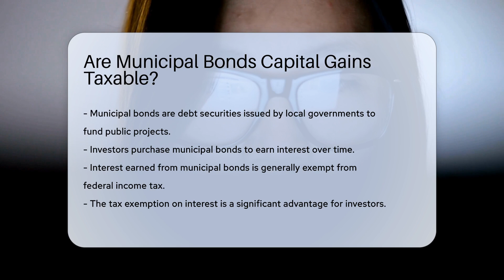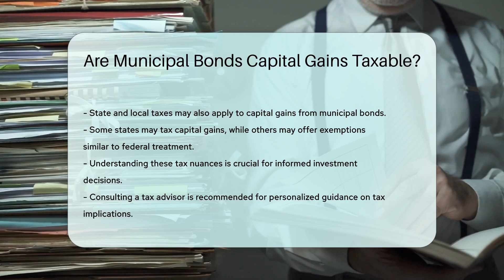Are Municipal Bonds Capital Gains Taxable? - CountyOffice.org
Are Municipal Bonds Capital Gains Taxable? Have you ever wondered about the tax implications of investing in municipal bonds? In this insightful video, we delve into the topic of whether municipal bond capital gains are taxable. Municipal bonds offer tax advantages on interest income, but what about capital gains? Join us as we explore the nuances of capital gains taxation on municipal bonds, including factors that can impact the tax treatment such as income levels and holding periods. Understanding these tax implications is crucial for investors looking to make informed decisions.